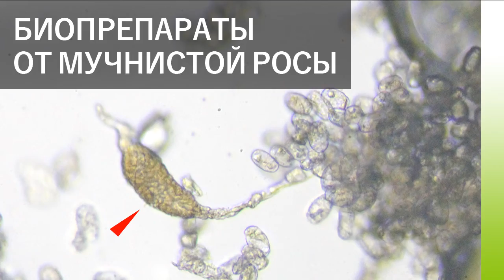БИОПРЕПАРАТЫ ПРОТИВ МУЧНИСТОЙ РОСЫ. Гриб Ampelomyces quisqualis в борьбе с мучнистой росой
Мучнистая роса – распространенное заболевание растений. Вызывают мучнистую росу особые паразитические грибы. В качестве методов борьбы с мучнистой росой традиционно используются фунгициды контактного и системного действия (бордоская жидкость, Топаз и др.).
Но есть и биологические способы борьбы с мучнистой росой. Существует гриб Ampelomyces quisqualis, который является гиперпаразитом мучнистой росы. При помощи этого полезного гриба можно контролировать численность мучнистой росы многих растений. Ampelomyces quisqualis – паразитирует на мучнистой росе, питается ей мицелием и конидиями. Может находиться на здоровой поверхности растения до нескольких недель в ожидании начала развития мучнистой росы.
Ampelomyces quisqualis используется в нескольких биопрепаратах, которые, к сожалению, сейчас не доступны для ЛПХ.
Биопрепараты для борьбы с мучнистой росой:
Ампеломицин (производится в Украине);
AQ10 (производится в Евросоюзе).